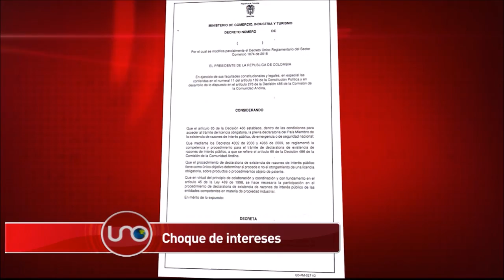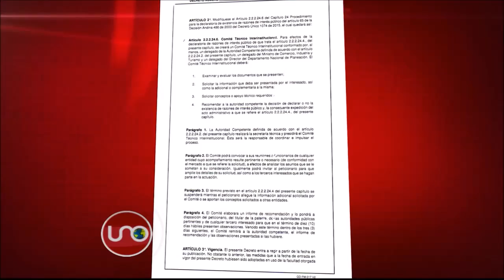Sector farmacéutico se quejó ante la OCDE por decisión sobre medicamentos contra el cáncer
A mediados del año pasado, el Ministerio de Salud declaró al medicamento Glivec para el cáncer de interés público, esto le retiró la exclusividad de producción y venta al del laboratorio Novartis y además le redujo su precio en un 44 %.